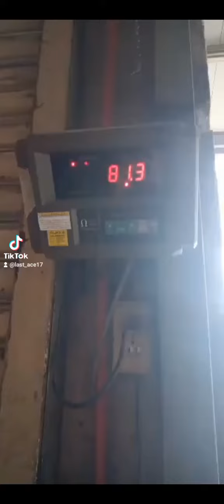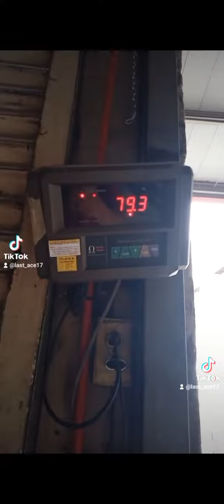2 kilo ang nabawas sa loob ng dalawang araw